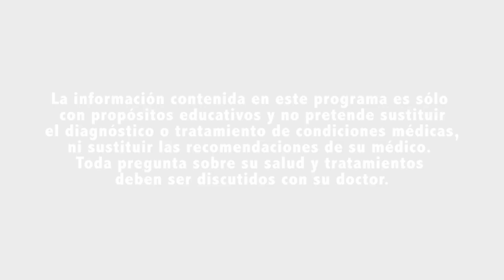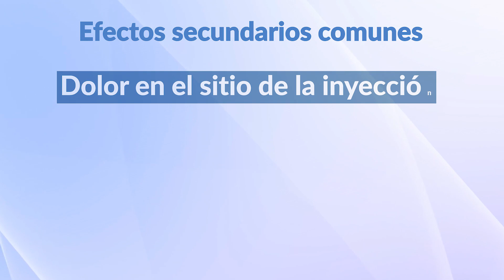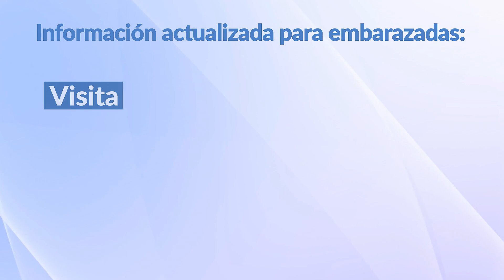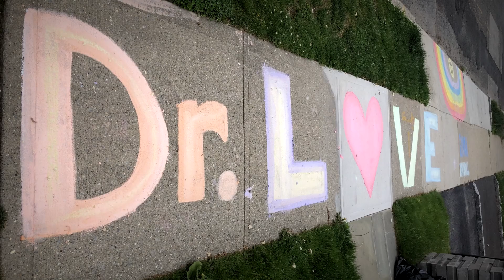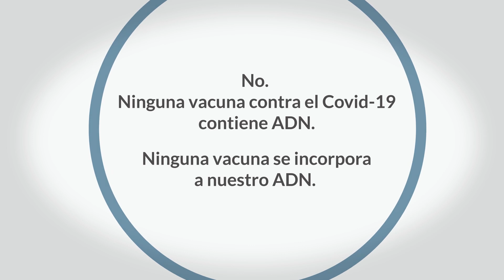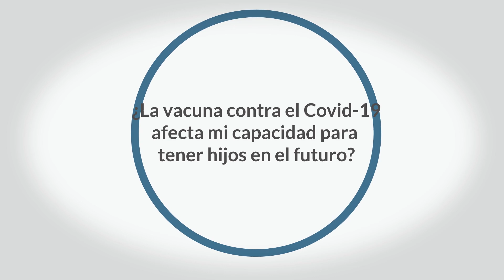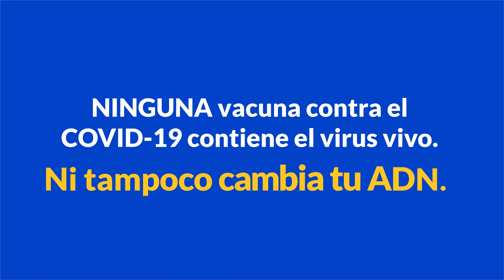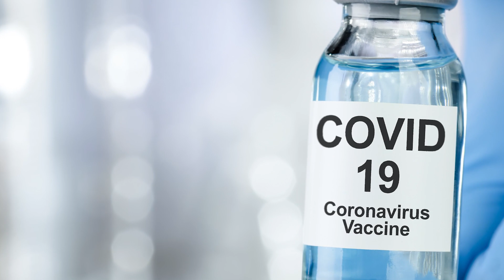Objetivo: Tu Salud - Un programa sobre las vacunas contra el COVID-19 de Montefiore-Einstein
¿Tienes preguntas sobre las vacunas contra el COVID-19? Sintoniza nuestro programa "Objetivo: Tu Salud" sobre las vacunas contra este virus. Es producido por Montefiore-Einstein y presentado por el Dr. Eliscer Guzmán quien junto a otros expertos como el jefe de cardiología, el Dr. Mario García, nos cuentan su propia experiencia cuando se vacunaron y contestan tus dudas y preguntas sobre estas vacunas.

Objetivo: Tu Salud se transmite todos los domingos a las 10 am en Telemundo47